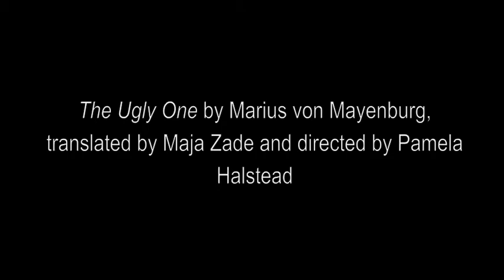Matthew Thomas Walker on the funniest parts of The Ugly One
Matthew Thomas Walker, Lette in DMV Theatre's The Ugly One by Marius von Mayenburg, translated by Maja Zade and directed by Pamela Halstead, on the funniest moments in the play.